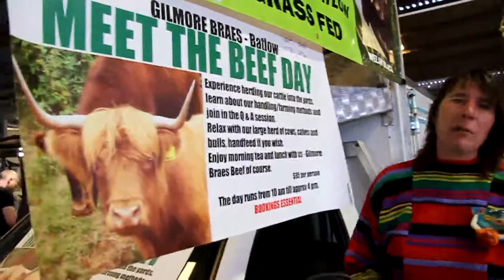Mandy from Gilmore Brae talks all things beef at the Capital Region Farmers Market.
Mandy from Gilmore Brae talks all things beef and invites everybody to the Meet the Beef Day at her farm. To find out more about the Meet the Beef Day and Mandy's great produce visit her at Capital Region Farmers Market.